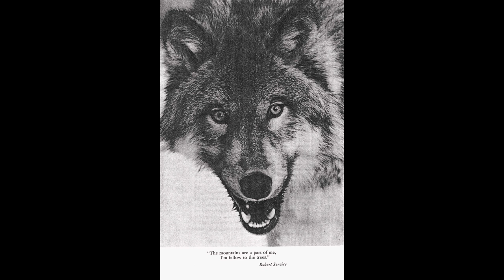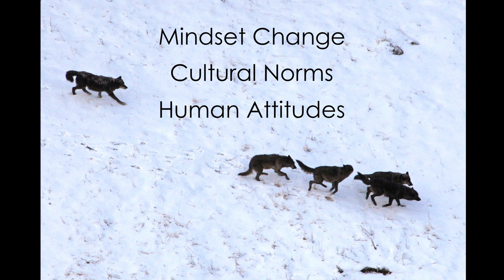Should Humans Rule the World? Using Wolves to Connect with Nature | Doug Smith | TEDxBigSky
Humans have become the dominant species on the planet. The world belongs to us. What are we going to do with it? Respecting and having humility toward the natural world may help save it, or at least help us manage it. Using wolves as a vehicle to connect with the natural world, this talk is about growing up in nature where the idea of wildness took root on a beloved family camp, where a child imagined true wildness only with all the camp’s original inhabitants – wolves – even after they had been wiped out decades ago. This connection with nature, fueled by his father, led to a questioning about human dominance of nature through killing and subduing it, only in the end to lead him to wolves in Yellowstone National Park where wildness and nature should be respected and valued apart from humans – not something humans control or dominate. Senior Wildlife Biologist in Yellowstone National Park This talk was given at a TEDx event using the TED conference format but independently organized by a local community.